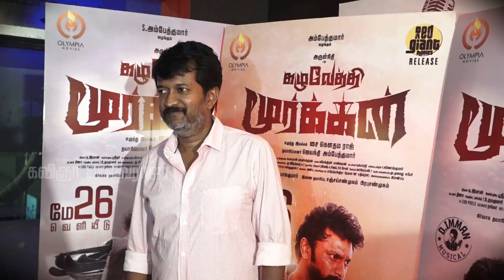கழுவேத்தி மூர்க்கன் திரைப்படம் சிறப்பு காட்சி | Selvaraja kavignar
Contains Kavignar selvaraja's lyrical videos and other cine&literal activities